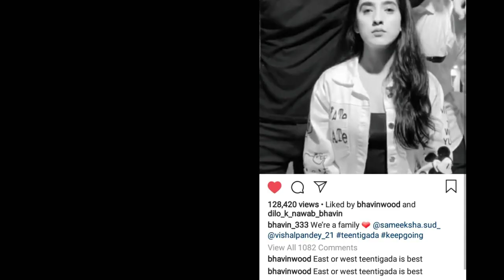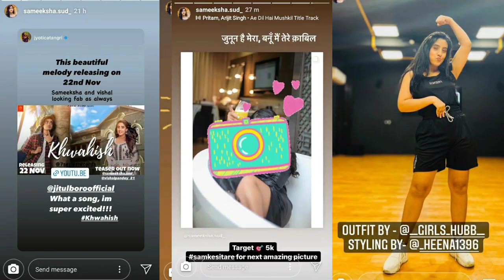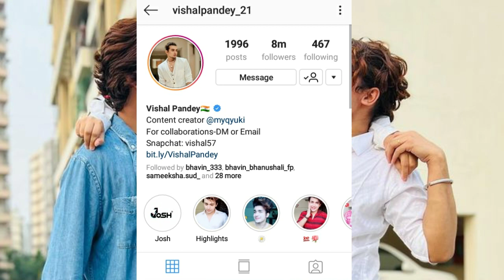Vishal Pandey 8 Million Followers On Instagram | Sameeksha Sud BGMI Video | TeenTigada Reels Videos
◇ कोई भी एक्शन लेने से पहले कांटेक्ट जरुर करें ◇